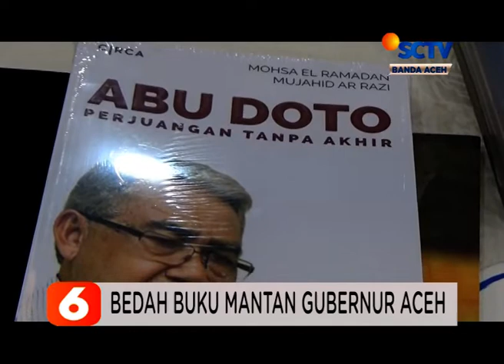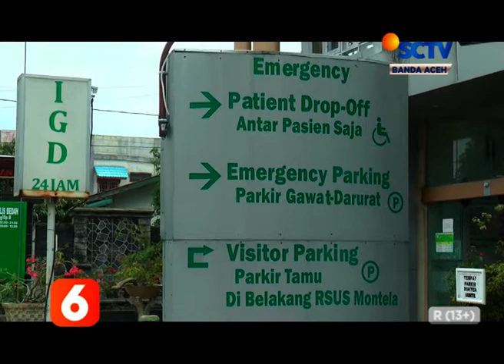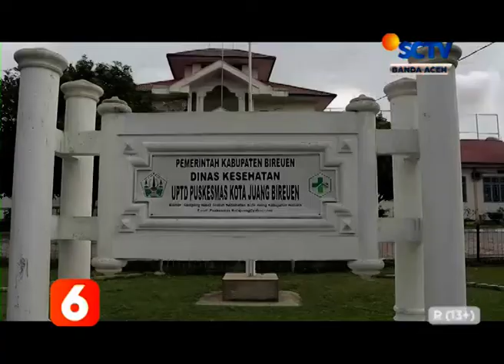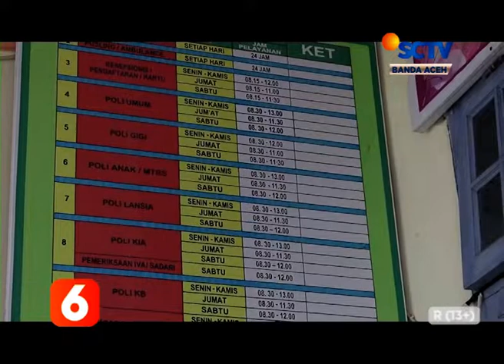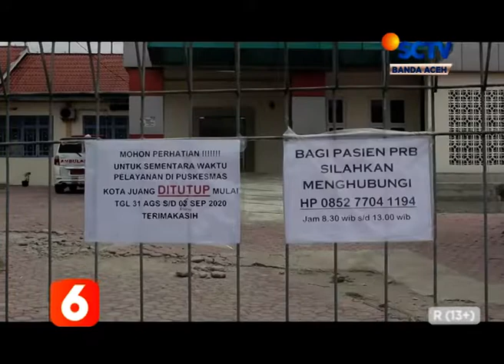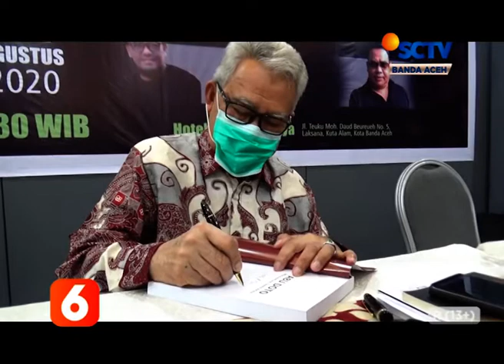BERITA ACEH 02 SEPTEMBER 2020